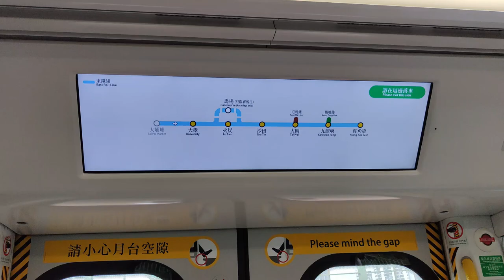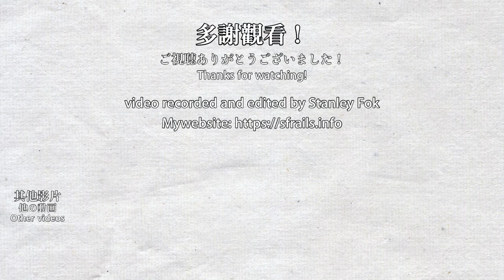🚆 🇭🇰 東鐵綫大埔墟短途車 MTR East Rail Line extra train to Mong Kok East via Fo Tan (due to track works)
Due to the bifurcation works between Mong Kok East and Hung Hom on 2021/10/31, East Rail Line trains all terminated at Mong Kok East and services to Hung Hom were suspended. Several trains only run between Tai Po Market and Mong Kok East on that day. This train goes via Fo Tan Station, which is the normal route. This train in the video is the R-train, which has replaced half of the original fleet of MLRs. This was also the last time that the line need to be partially suspended due to the works on that section.
由於受旺角東至紅磡過海段新軌道接駁工程影響，所有南行列車終點站改為旺角東，部分短途列車只來往大埔墟及旺角東，本班車使用正常路綫途經火炭站。2021年10月31日是東鐵綫最後一次因為新軌道接駁工程而要停運部分路段。

0:00 Tai Po Market Station 大埔墟站
1:15 Tai Po Market 大埔墟 → University 大學
6:50 University Station 大學站
7:25 University 大學 → Fo Tan 火炭
10:17 Fo Tan Station 火炭站
11:05 Fo Tan 火炭 → Sha Tin 沙田
13:29 Sha Tin Station 沙田站
14:05 Sha Tin 沙田 → Tai Wai 大圍
15:53 Tai Wai Station 大圍站
16:43 Tai Wai 大圍 → Beacon Hill Tunnel 畢架山隧道
18:20 Beacon Hill Tunnel 畢架山隧道 → Kowloon Tong 九龍塘
20:55 Kowloon Tong Station 九龍塘站
21:35 Kowloon Tong 九龍塘 → Mong Kok East 旺角東
24:07 Mong Kok East Station 旺角東站
25:07 Train leaving 列車離去